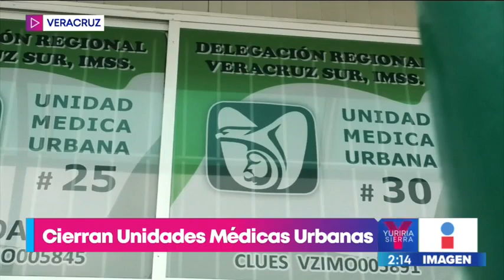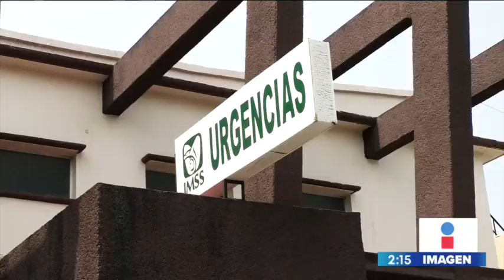Miles de personas se quedan sin atención por el cierre de Unidades Médicas urbanas del IMSS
¡Cientos de familias veracruzanas se han quedado en la incertidumbre total!

El motivo que ha causado gran preocupación es el cierre de las Unidades Médicas Urbanas del IMSS.